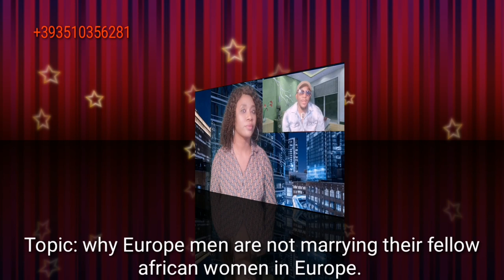REASON WHY AFRICAN MEN ARE NOT MARRYING THEIR FELLOW AFRICAN WOMEN IN EUROPE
In this video you learn a lot about marriage in europe. Reason and why Africa men are not marrying their fellow african women in Europe

nancyMorgantv show